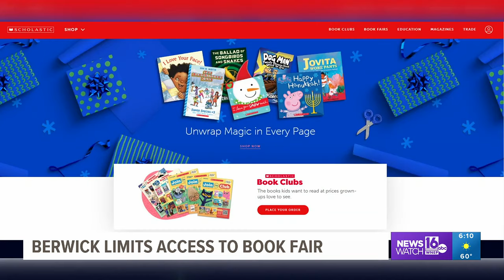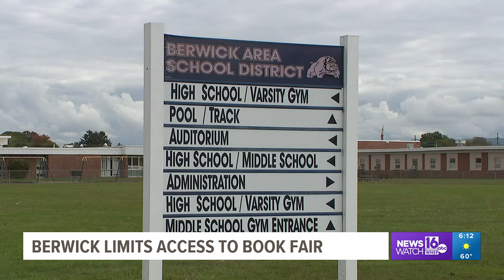Berwick Area School District limits student access to book fair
Because of concerns over the content of certain books, the Scholastic Book Fair will no longer be offered during the school day.